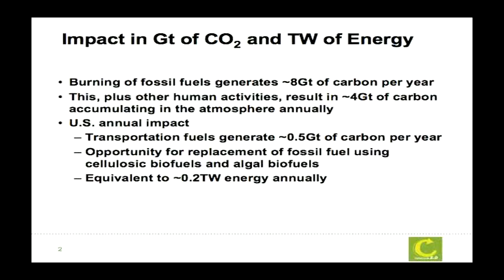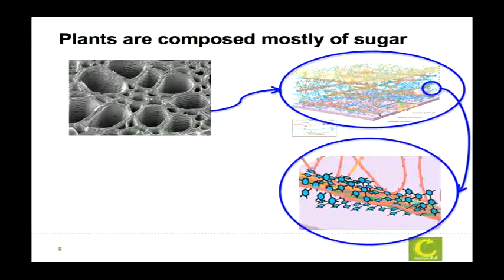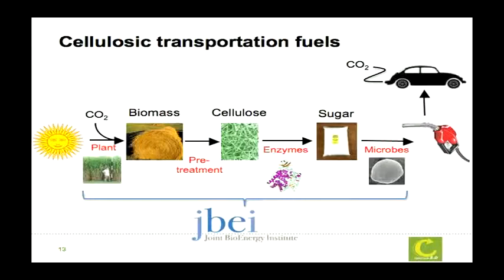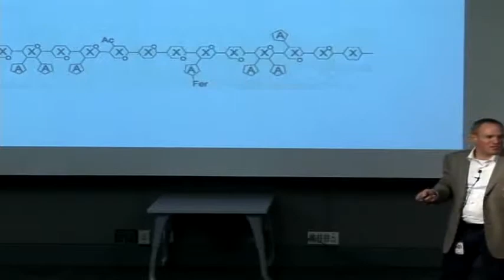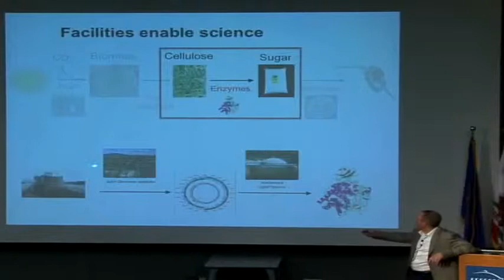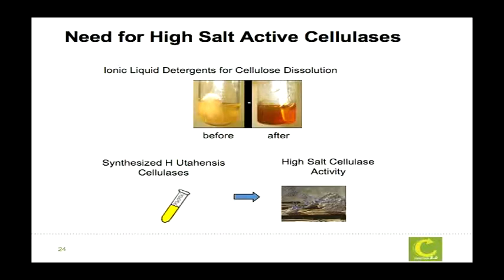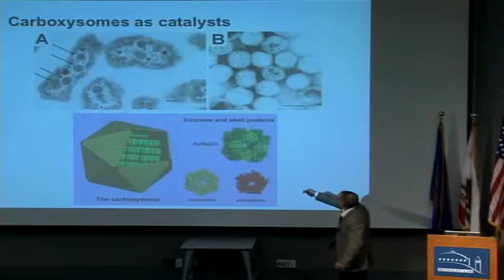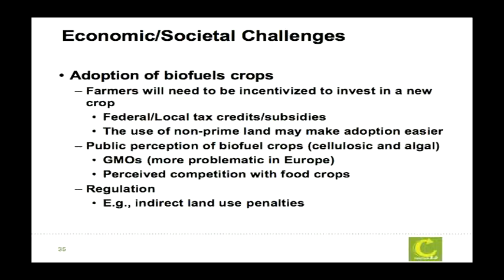Carbon Cycle 2.0: Jay Keasling: Biofuels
Feb. 4, 2010: Humanity emits more carbon into the atmosphere than natural processes are able to remove - an imbalance with negative consequences. Carbon Cycle 2.0 is a Berkeley Lab initiative to provide the science needed to restore this balance by integrating the Labs diverse research activities and delivering creative solutions toward a carbon-neutral energy future.